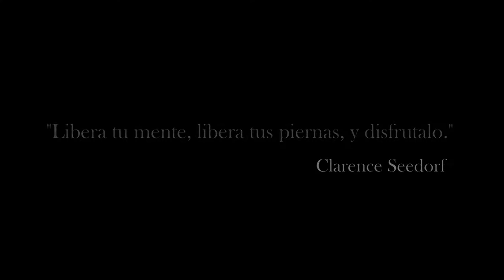MENCA SPORT Sub 8 en el MINEROS CUP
Parte de lo que fue la participación de nuestros guerreros de MENCA SUB 8 en el Nacional MINEROS CUP 2017